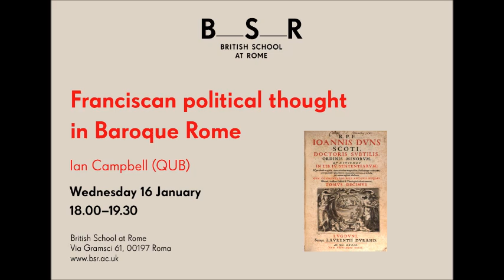Ian Campbell | Franciscan political thought in Baroque Rome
This lecture took place on 16 January 2019.